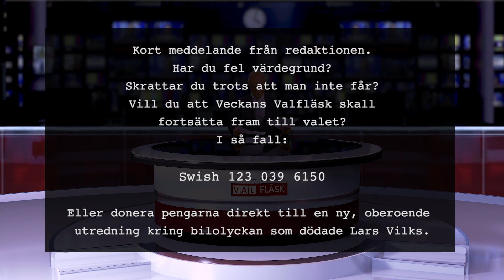Avsnitt 20 Veckans Valfläsk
Avsnitt 20 Veckans Valfläsk - Den svenska bandyligan ska läggas ner och Märta Stenevi har fått fnatt på riktigt.
Har du fel värdegrund? Skrattar du trots att man inte får? Vill du att Veckans Valfläsk ska fortsätta fram till valet? I så fall:
Eller donera pengarna direkt till en ny, oberoende utredning kring bilolyckan som dödade Lars Vilks